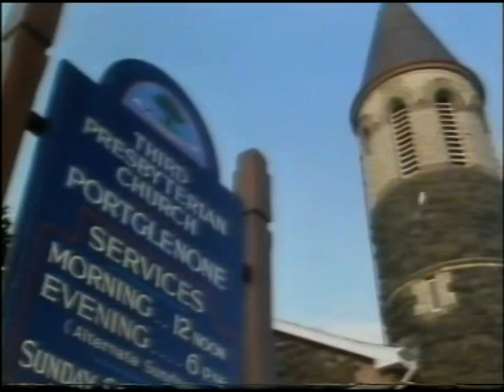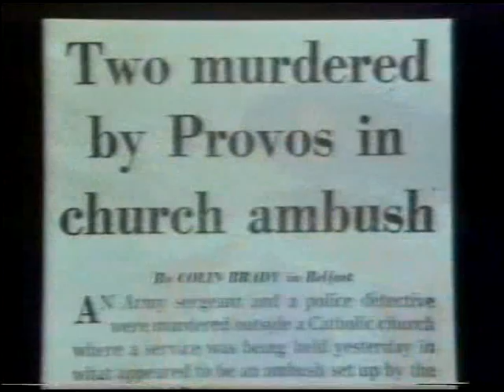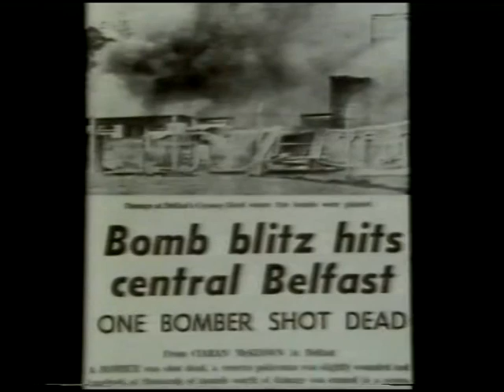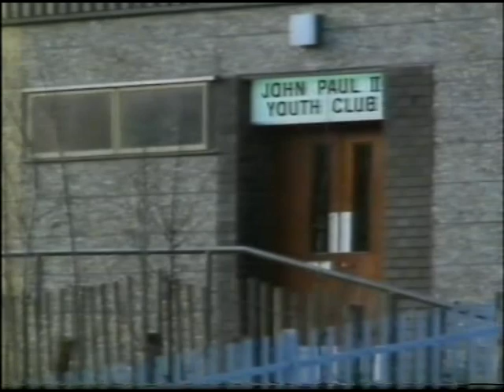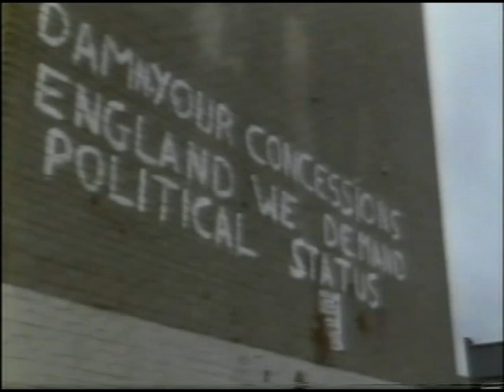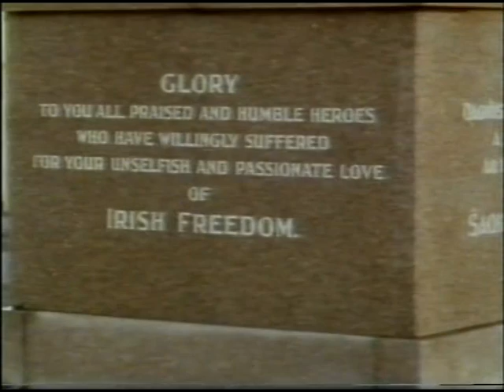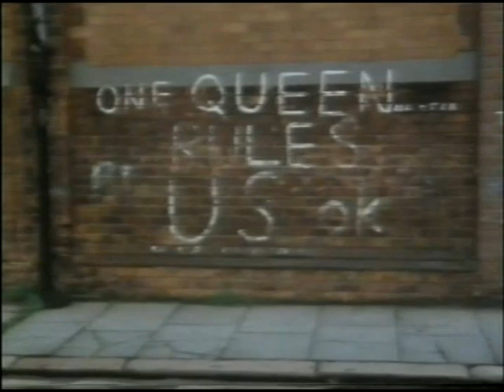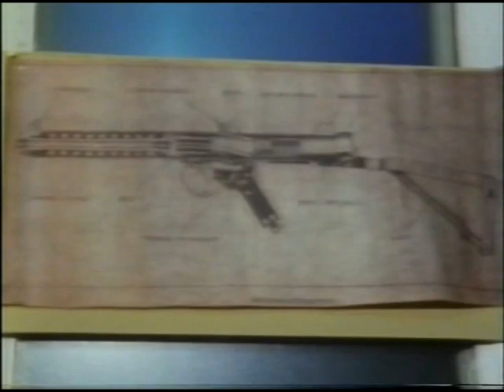Ireland - A Television History - Part 13 of 13 - 'Prisoners of History'